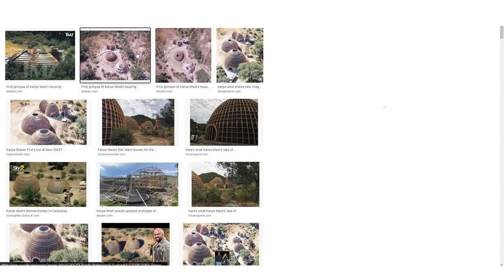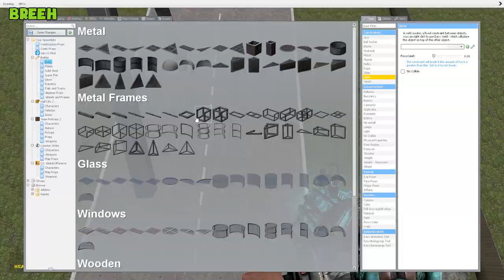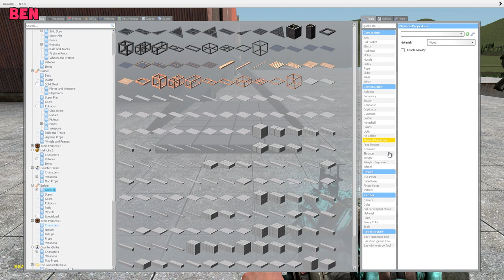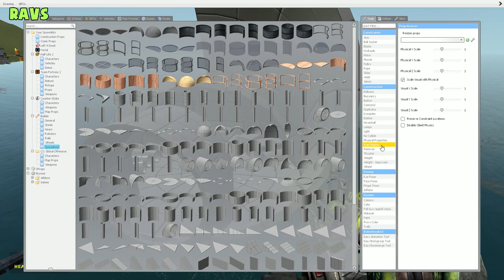Would you live on a ferris wheel? | Gmod Build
Welcome to Gmod Build, the series where three teams compete to build the best creation in Garry's Mod! Today, we're building the house of the future!

Gmod Build is a game within Garry's Mod that we created ourselves. Teams are given a theme and must then go off and make their best interpretation of that theme. Once all the creations are done, we meet up and show each other what we've made.

00:00 Intro
00:57 Build
13:01 Reveal

Want to send something to us? Here's our address:

4th Floor - King William House
13 Queen Square
Bristol
BS1 4NT